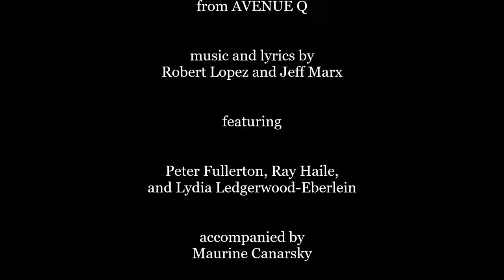I Wish I Could Go Back to College: HS Archives 9-6-20